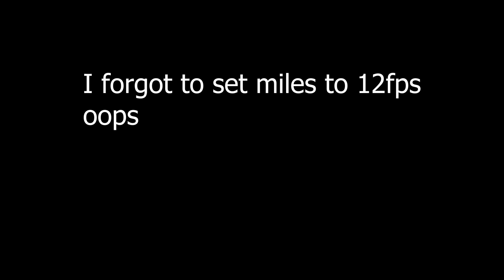Miles Morales kicks Isaac Clarke in the face | Spider-Man Animation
Miles does his own thing

Made this to practice faster animation.